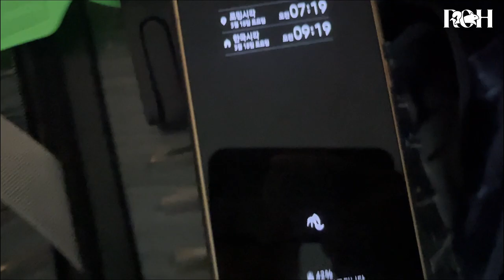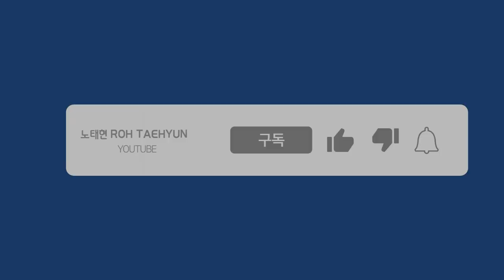[v-ROHg] Thailand Ep.1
K-kon Mbitious